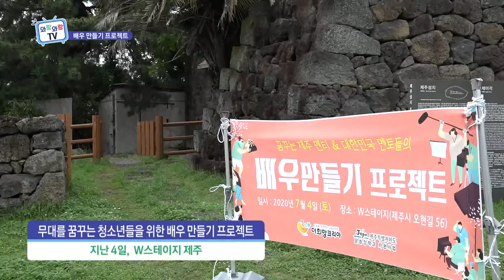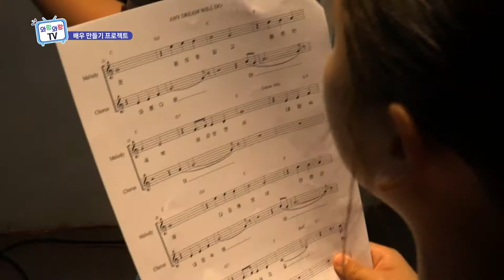네 꿈을 펼쳐봐~ 무대를 꿈꾸는 청소년들을 위한 배우 만들기 프로젝트